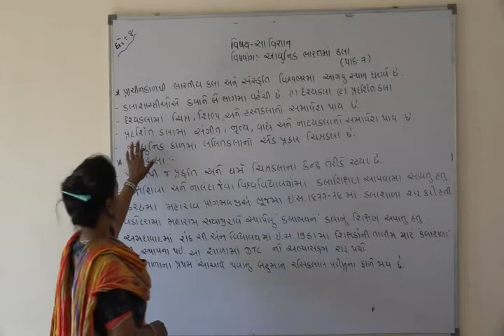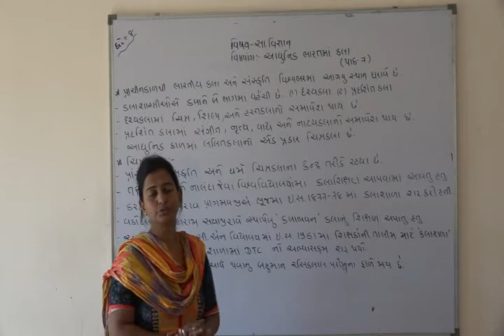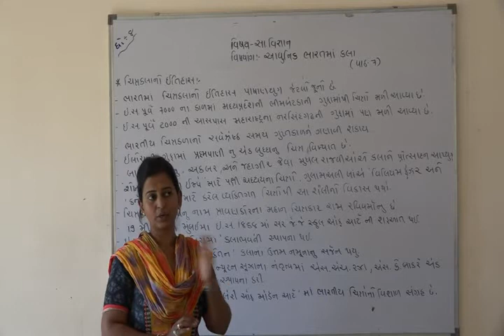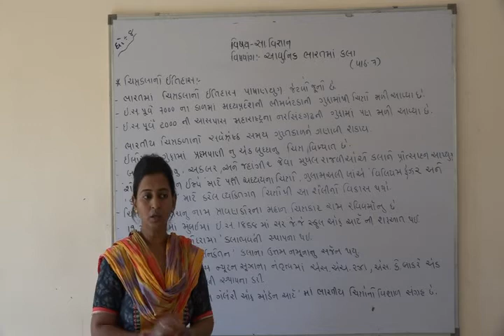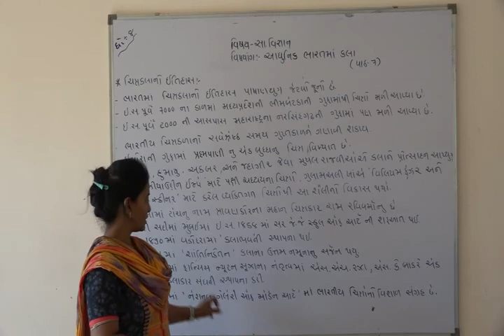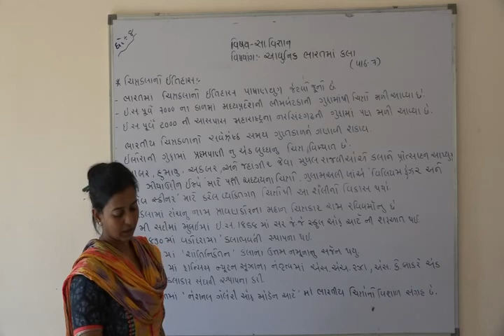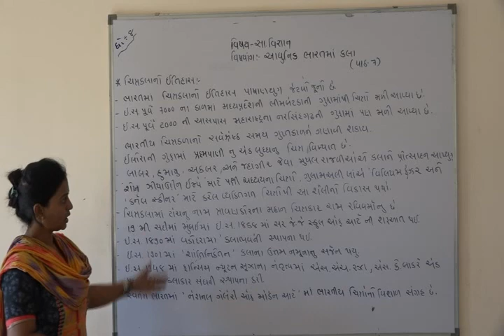Shree Adarsh Primary School,Bhabhar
ધોરણ ૮ વિષય સા.વિજ્ઞાન પાઠ ૭ આધુનિક ભારતમાં કલા